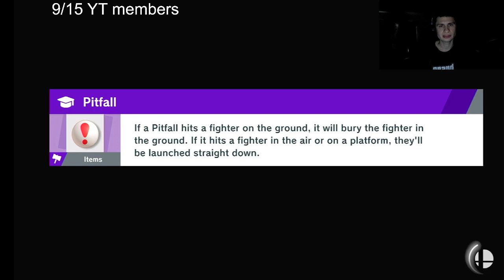This is Banjo at 10M GSP (Super Smash Bros Ultimate)